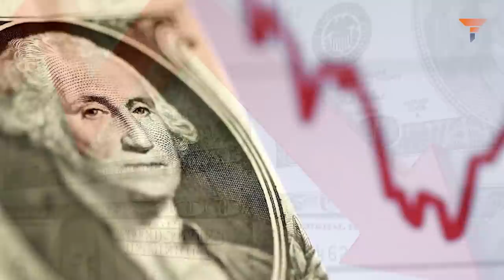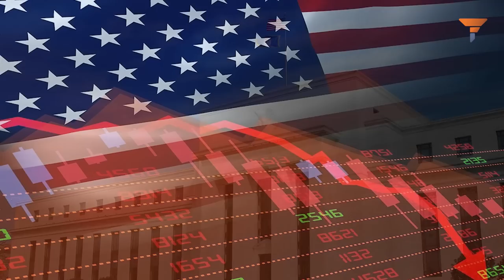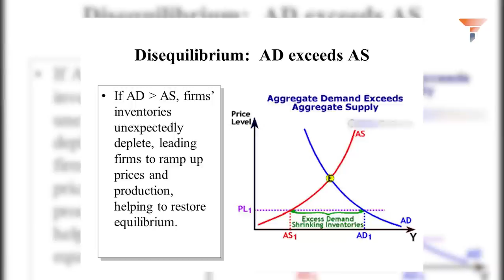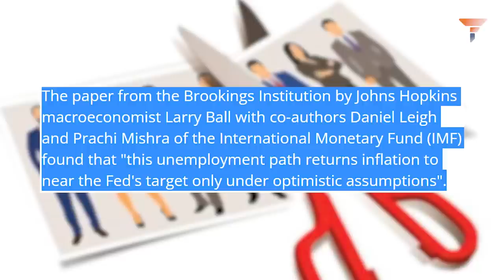Biden creates one disaster to ‘solve’ another